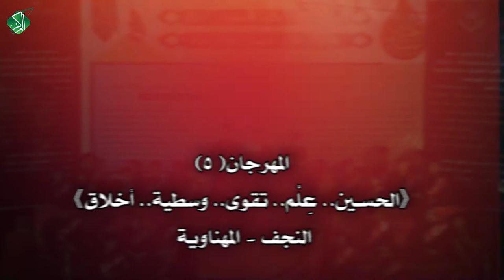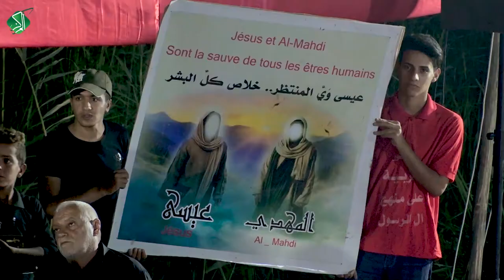بحث: الحسينُ أسّسَ إلى وحدةِ الأديانِ